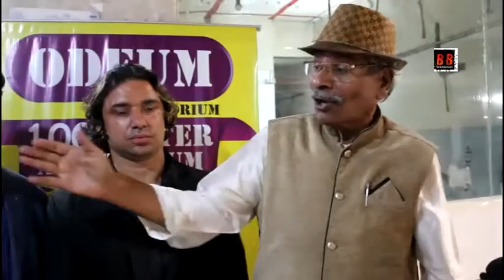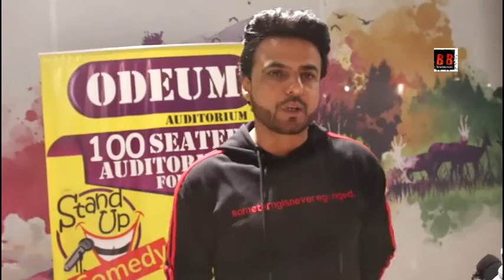Actors Live Masterclass New Platform Kamal Tahir Khan